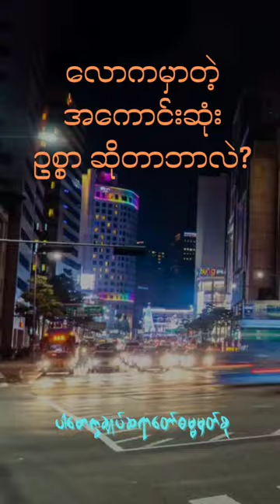လောကမှာတဲ့အကောင်းဆုံးဥစ္စာဆိုတာဘာလဲ bestofwealth (@dhammasparknotes )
သဒ္ဓါတရား (@dhammasparknotes )